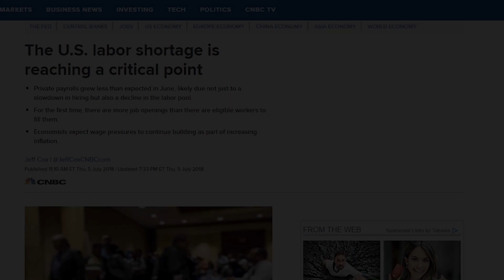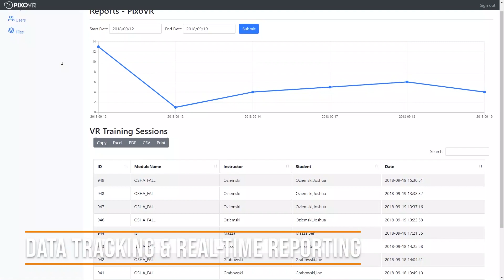Improve Your Workplace Training With Virtual Reality - PIXO VR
PIXO VR builds technology for human advancement. Our fully immersive and interactive VR Training teaches the best way possible — through personal experience, helping companies overcome the challenges of the skilled labor crisis.

Benefits of VR Training:

As experiential learning, Virtual Reality is delivering out-sized benefits for enterprise training programs, including:

Improvements in job performance of 70+%
Dramatic reductions in on-the-job human errors
Increases in learning retention of up to 80%
40-60% reductions in time needed to train compared to traditional training methods
Elimination of the cost and risk of unnecessary travel
Enhanced team decision-making, workplace safety, and collaboration
Inclusive of all four major learning styles, (Visual, Auditory, Reading/Writing, and Kinesthetic)

Want to learn more about how virtual reality can improve your workplace training program?